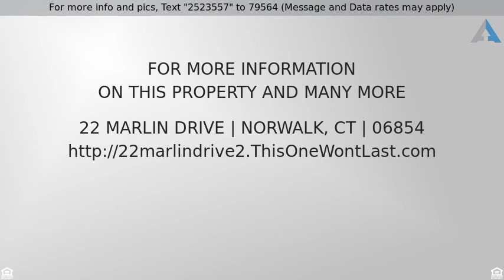Priced at $3,500 - 22 Marlin Drive, Norwalk, CT 06854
Raised Ranch, Single Family Rental - Norwalk, CT

Remodeled home just two years ago, Pets Considered and NO SMOKING in home. See pictures attached to appreciate the look and feel of home. seccion ocho acceptado.